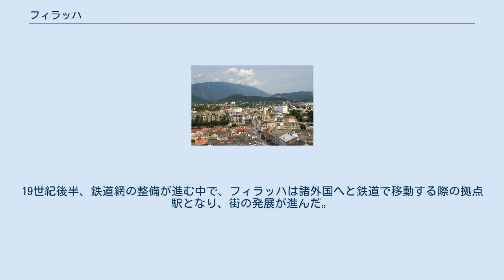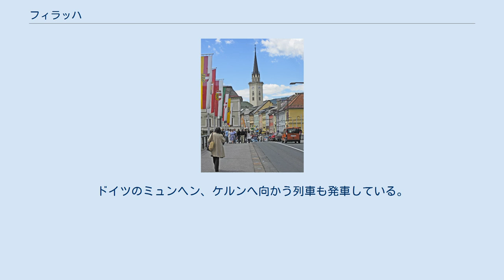フィラッハ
フィラッハ (Villach) はオーストリアの都市。
ケルンテン州に属し、州都のクラーゲンフルトに次ぐ第二の都市である。
郡に属さない憲章都市（Statutarstadt）であるが、フィラッハ郡の郡庁が置かれている。
人口は約5万9千人（2009年） ドナウ川の支流であるドラウ川（ドラーヴァ川）の谷に位置している。
イタリアやスロヴェニアの国境に近く、南欧との物流拠点としての役割を果たす。
街の南には温泉が湧出しており、湯治客も訪れる。
近隣の都市としては、約35キロ東に州都のクラーゲンフルト、80キロ南東にスロヴェニアのリュブリャナ、75キロ南西にイタリアのウディネが位置している。
 かつてはスキージャンプ・ワールドカップの開催地であったが、ラージヒルと呼ばれる大型のジャンプ台が無いため、開催されなくなった。
 古代ローマ帝国の時代より、交通の要地であった。
1060年に市場特権、1240年に都市特権を認められた。
1348年1月25日にはオーストリアの歴史上最大と云われる地震が起き、大きな被害を受けた。
16世紀、宗教改革において一時プロテスタントの牙城となったが、対抗宗教改革の流れの中で再カトリック化した。
19世紀後半、鉄道網の整備が進む中で、フィラッハは諸外国へと鉄道で移動する際の拠点駅となり、街の発展が進んだ。
 フィラッハには多くの国際列車が停車する。
イタリアのローマからの列車がボローニャ、ヴェネツィアなどを経てフィラッハに到着する。
クロアチアのザグレブ発の列車も、スロヴェニアのリュブリャナを経由してフィラッハへと至る。
ドイツのミュンヘン、ケルンへ向かう列車も発車している。
北上すれば、ポーランドのワルシャワにまで行くことが可能。